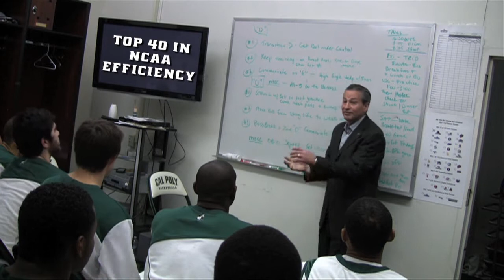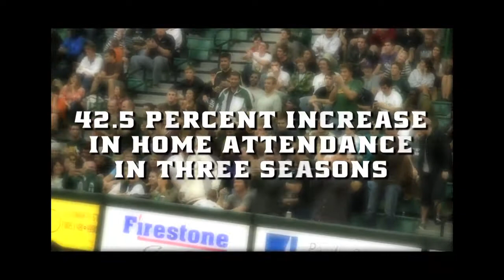Cal Poly Men's Basketball 2011-12 Season Highlight Video.mov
Cal Poly men's basketball season highlight video detailing the program's historic 2011-12 year. Production by Aaron Bevan (newsaaronbevanat7.com).